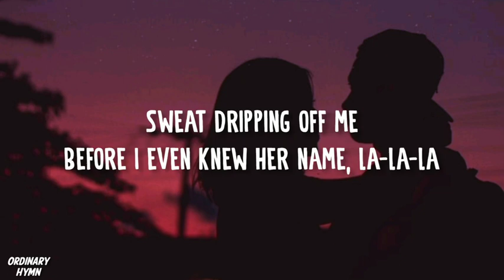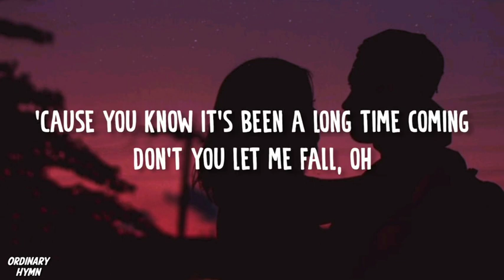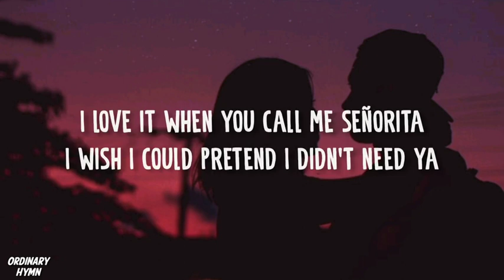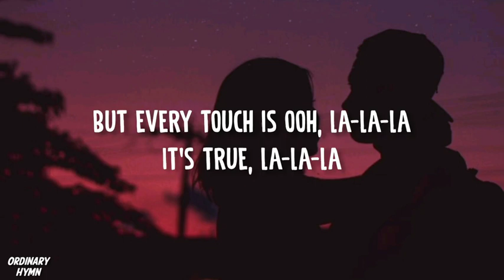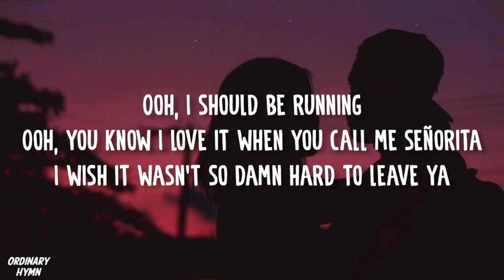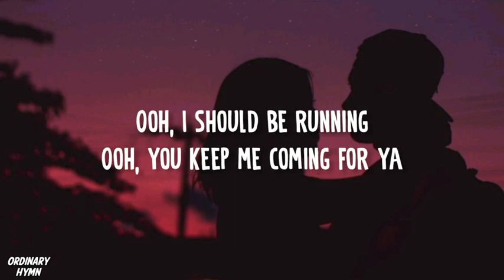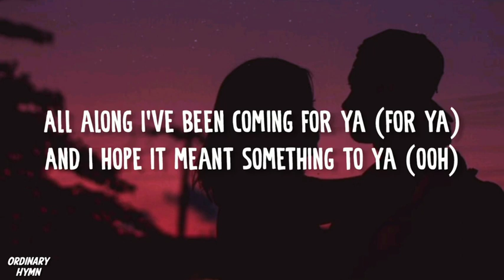Shawn Mendes, Camila Cabello - Señorita (Lyrics)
Señorita Song By Shawn Mendes, Camila Cabello